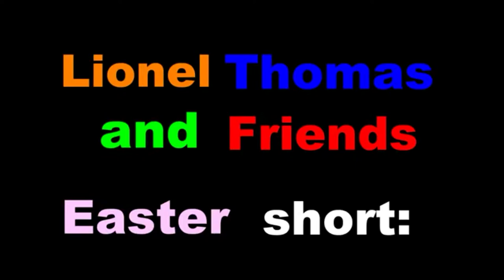Lionel Thomas and Friends Short-An Easter Surprise-COMMENTARY